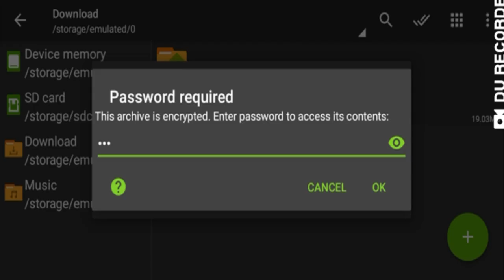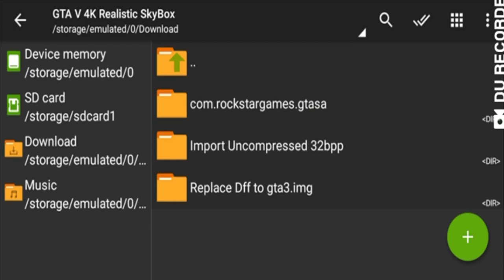Best 4k GTA 6 Sky Box for GTA SA Android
Credit - Aj GAMERX

🔥Other Mods :-

My Specifications